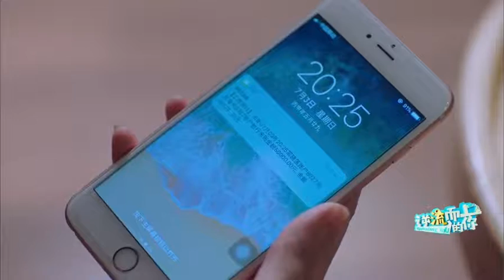劉艾楊光買房差15萬，在關鍵時刻高紅旗送來了錢，高紅旗去醫院約王大全吃飯